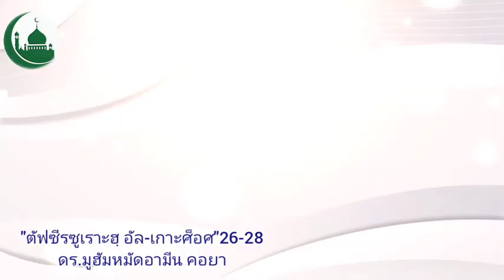ฮิจเราะห์ จากอีกที่ มาอยู่อีกที่ ดร.มูฮัมหมัดอามีน คอยา